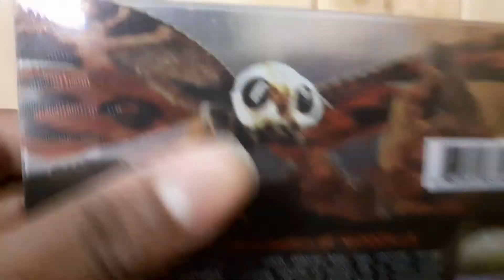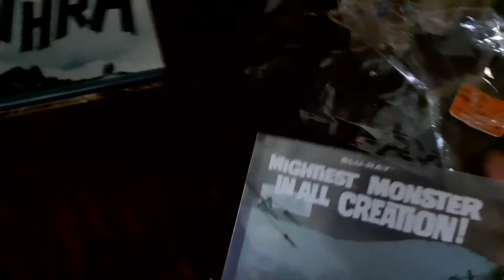MOTHRA 1961 SONY PICTURES HOME BLU RAY STEELBOOK UNBOXING REVIEW!!!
Mothra.